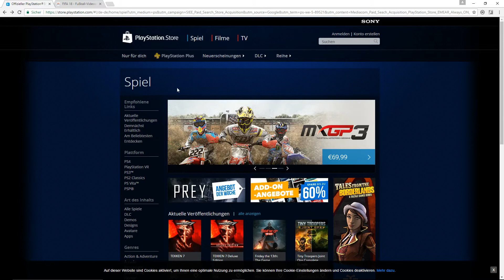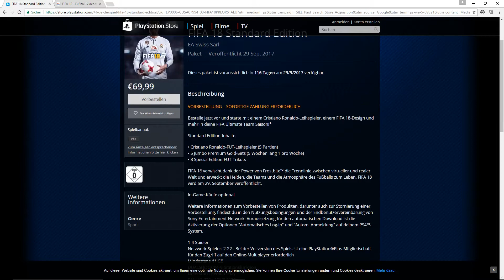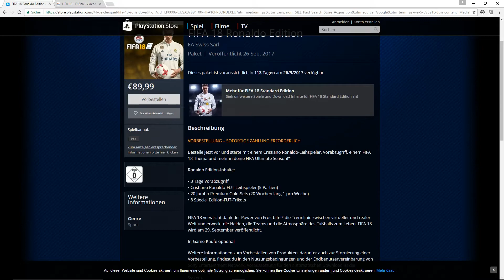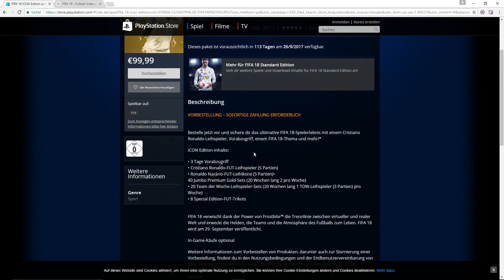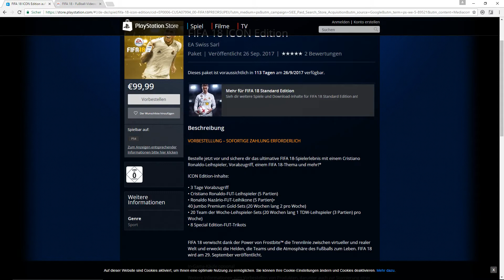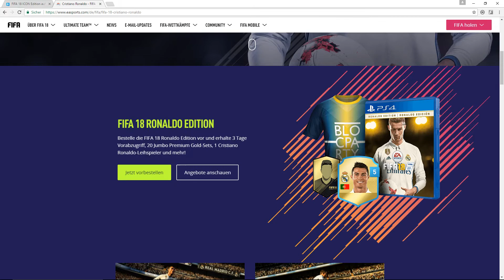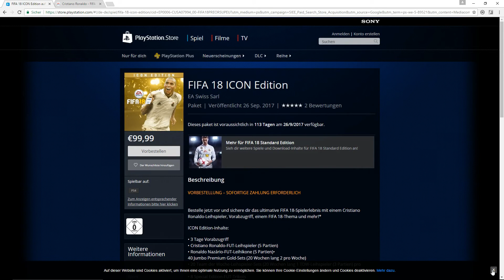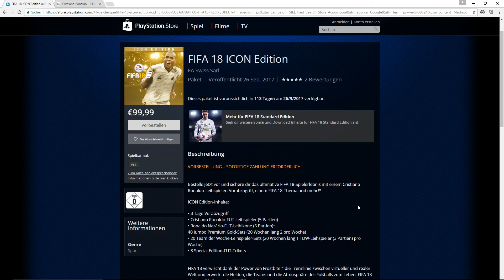FIFA 18♦♦♦ FIFA 18 VORBESTELLBAR!!! LEGENDEN AUF DER PS4! EURE MEINUNG?[German]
Ei Gude wie!? Ich begrüsse euch zu einem weiteren Video! Soeben wurde bekannt das man FIFA 18 vorbestellen kann. Desweitern sind ab FIFA 18 Legenden auf der PS4 Verfügbar. Wie ist eure Meinung dazu?

Alle Spenden werden ausschließlich in besseres Eqiup und in Packopenings gesteckt!